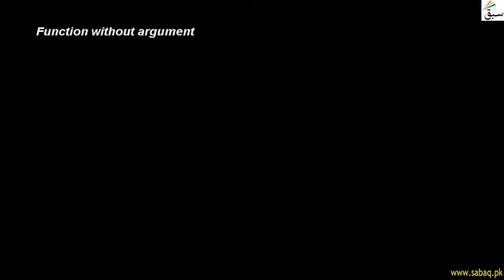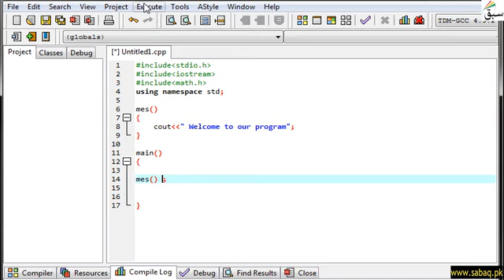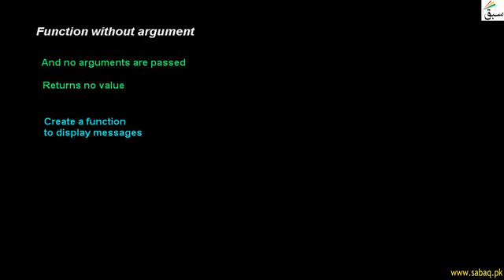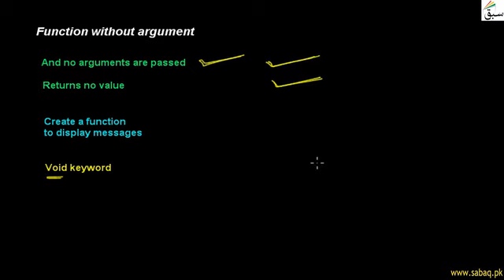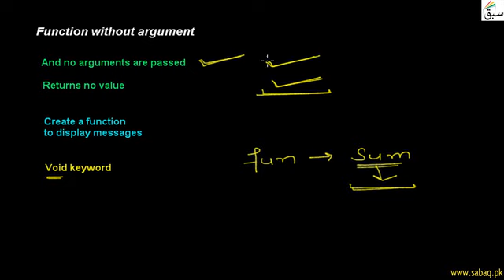Function without Argument, Computer Science Lecture | Sabaq.pk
Practice tests and free video lectures for Physics, Chemistry, Biology, Maths, Computer Science, English & more subjects are also available at Sabaq.pk. So, subscribe to Sabaq.pk/Sabaq Foundation now and get high marks in your exams.
ABOUT US:
CLASSES WE COVER AT SABAQ.PK / SABAQ FOUNDATION:
1. KG
2. Class 1
3. Class 2
4. Class 3
5. Class 4
6. Class 5
7. Class 6
8. Class 7
9. Class 8
10. Class 9
11. Class 10
12. Class 11
13. Class 12
14. Class 13
15. Class 14
16. MCAT
17. ECAT
BOARDS WE COVER AT SABAQ.PK / SABAQ FOUNDATION:
1. FBISE
2. Punjab Board
3. Sindh Board
4. KP Board
5. Baluchistan Board
6. Cambridge
STUDY MATERIAL WE OFFER AT SABAQ.PK / SABAQ FOUNDATION:
1. Physics Lectures
2. Chemistry Lectures
3. Mathematics Lectures
4. Biology Lectures
5. English Lectures
6. General Science Lectures
7. Computer Science Lectures
8. General Math Lectures
9. Accounting Lectures
10. Statistics Lectures
11. Advance Accounting Lectures
12. Cost Accounting Lectures
13. Practice Tests
14. Physics Practical
15. Chemistry Practical